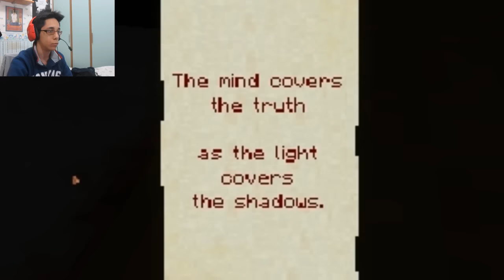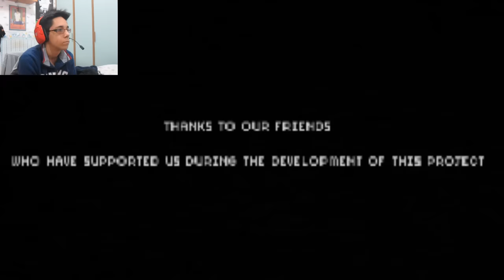INCONTRIAMO SAM - 7 days gameplay finale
La nostra avventura su 7 days termina qui ragazzi ma non dimenticate che presto ci saranno altri giochi horror simili a questo ;P